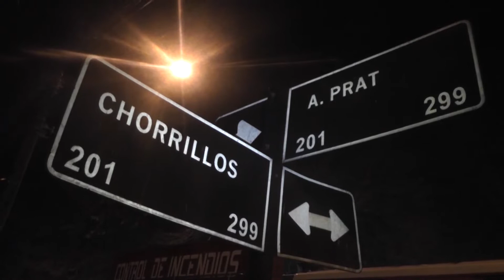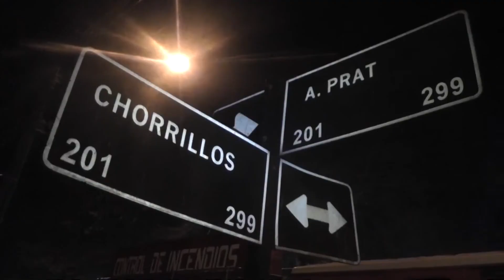PRINCIPIO DE INCENDIO EN MICRO BUS